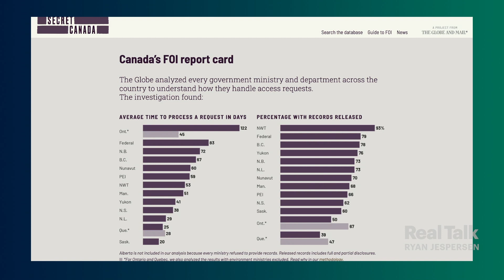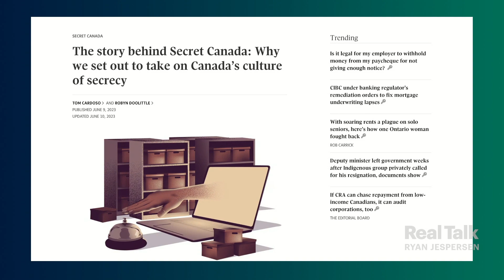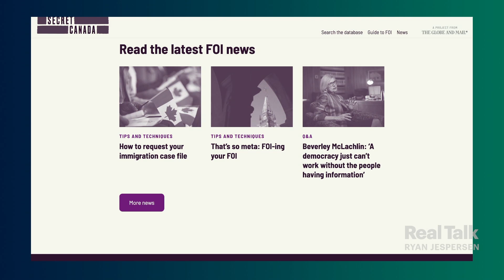Governments Are Denying Canadians Their Rights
Canadians are being denied their "right to know" about thousands of files. In fact, Canada doesn't even rank in the Top 50 nations when it comes to transparency. Robyn Doolittle and her colleague Tom Cardoso at The Globe and Mail have spent nearly two years filing hundreds of Freedom of Information requests. The findings of their Secret Canada project are shocking.